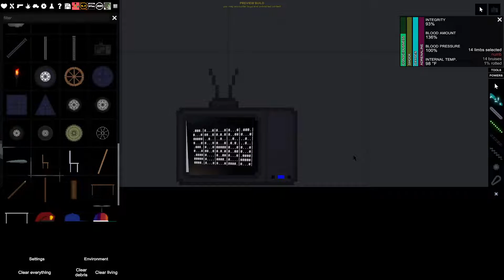People Playground TV code (read desc for details)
this was found in the beta for the 1.26 update on the small map sometime after 12 am
I have no idea what kind of code that is.